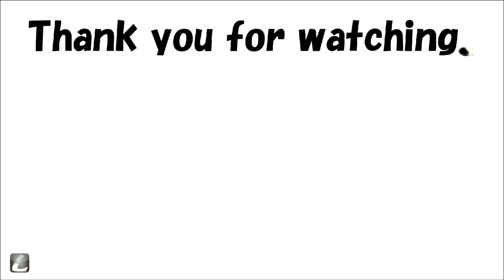ボールを落とす猫 Cat drops balls.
徹底的です。
It is thoroughgoing.